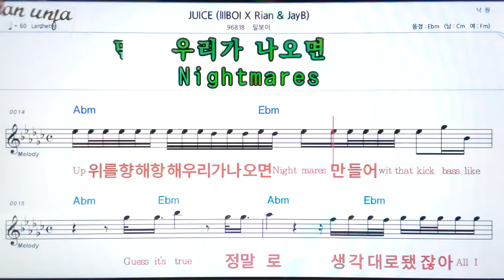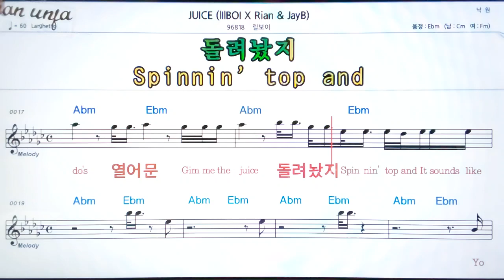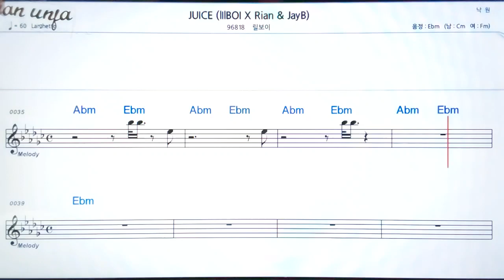JUICE/릴보이👍악보, 기타 코드,가사,Karaoke*가라오케 반주